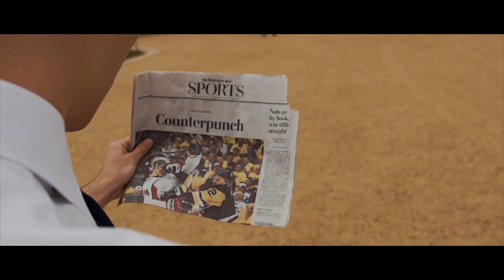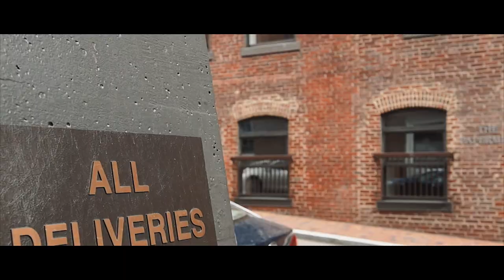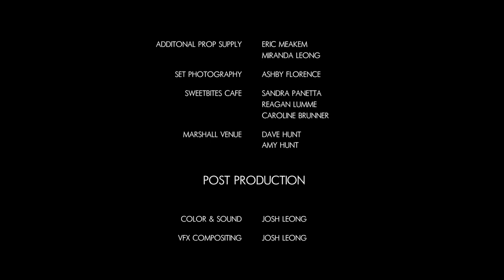Segway Spectacular (Johnny English Parody) [SEGWAY CHASE]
Following the theft of the Constitution of the United States, one accidental secret agent stands between the enemy and certain destruction of the country. Armed with nothing but a segway, purse, and intellectual "prowess" - this bumbling superspy pursues the action in foot races, segway chases, and car fist-fights. Disaster may be an option, but failure never is.

Shot on location on the National Mall and Georgetown, Washington D.C.

Direction | Josh Leong, Daniel Meakem
Cinematography | Josh Leong
Edit | Josh Leong

Jack Wilkerson
Benjamin Hunt
Daniel Meakem
Marion Meakem
Josh Leong
Daniel Davis
Nico Olmedo

Stunt Coordinator | Derrick Nebraska
Stunt Drivers | Reece Gerdes, Nico Olmedo
Car Rig Supply | Andrew Deegan, Ben Kiyokawa, Sam Roomian
Drone Operator | Benjamin Hunt
Steadicam Supply | Luca Frix
Additional Prop Supply | Eric Meakem, Miranda Leong
Set Photography | Ashby Florence
Sweetbites Cafe | Sandra Panetta, Reagan Lumme, Caroline Brunner
Marshall Venue | Dave Hunt, Amy Hunt